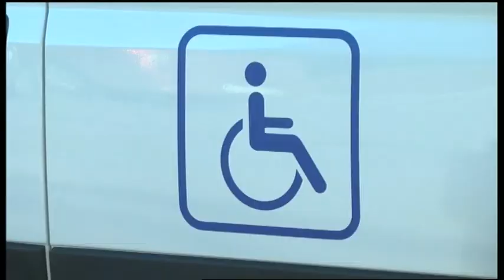09.12.2019. Новини. 17:00